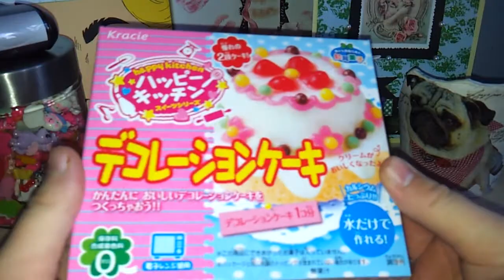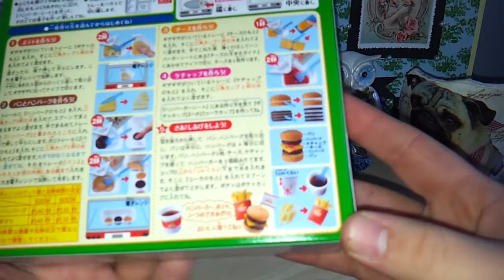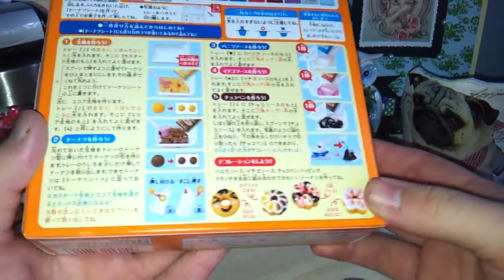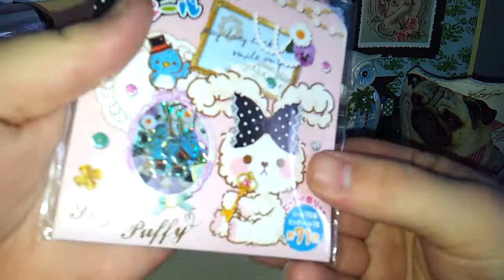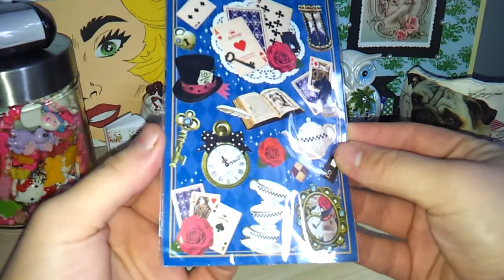Mods4u Bestellung 2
meine Bestellung von Mods4u kam die Tage an :)

Bis Bald

Eure Nimana ♥♥♥